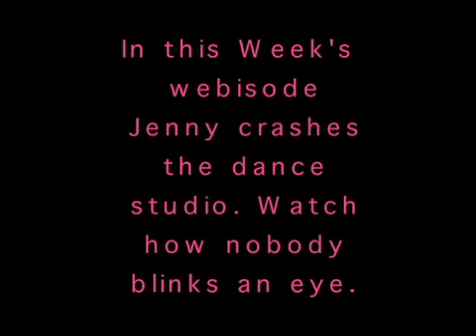Jenn Crashes Dance Studio Webisode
See Jenny crash a dance studio...See her warm up and no one blinks an eye...